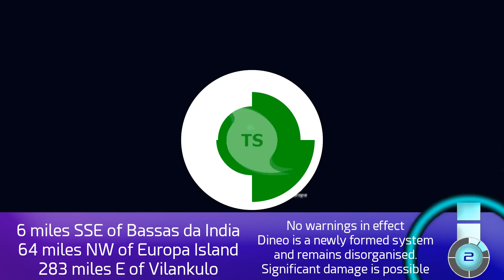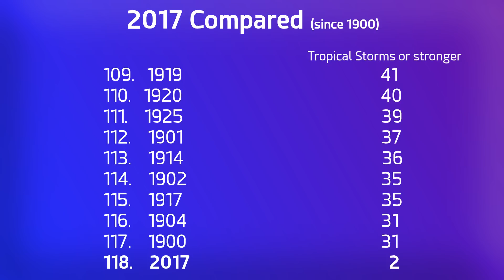Cyclone Dineo - Update 1 (February 13, 2017)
Cyclone Dineo has formed in the Mozambique channel, and is likely to impact Mozambique itself later this week. The storm is presently located 64 miles northwest of Europa Island and is expected to intensify.